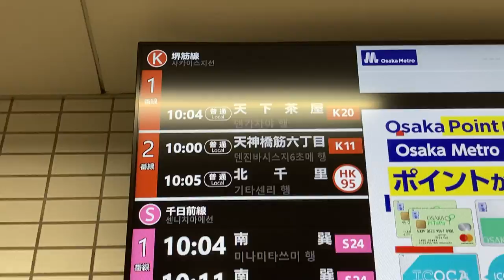【堺筋線種別あり】Osaka Metro日本橋駅 改札口LCD発車標(サービス情報表示器)